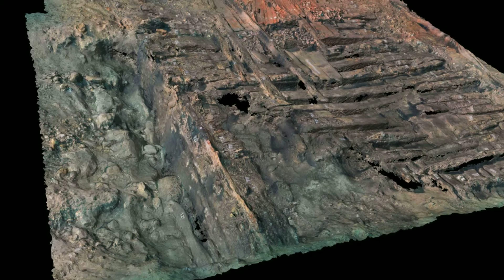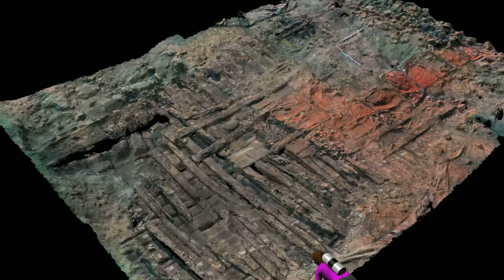The 1583 shipwreck of Gnalić, Croatia; Virtual site tour 2013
Authors: K. Yamafune, J. Casaban, S. Govorčin
Copyright: University of Zadar, AdriaS Project (HRZZ, IP-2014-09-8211)